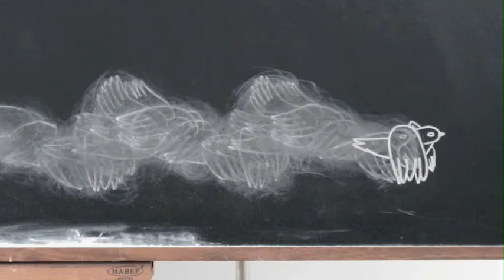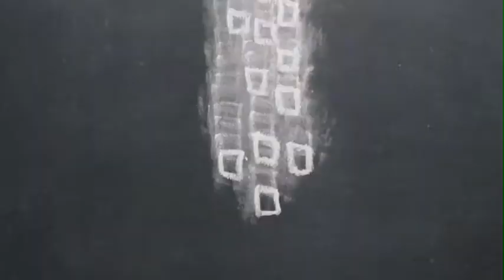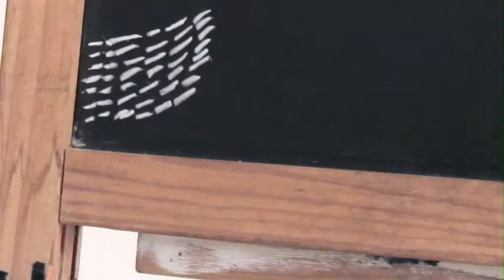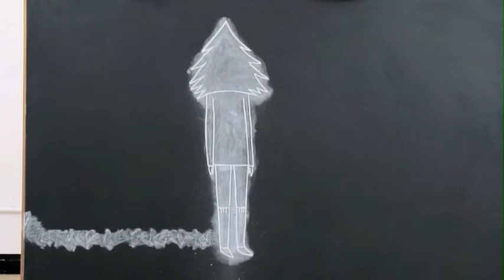Firekites "Autumn Story"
Chalkboard animated music video for Firekites
Directed by Lucinda Schreiber and Yanni Kronenberg
Animated by Lucinda Schreiber